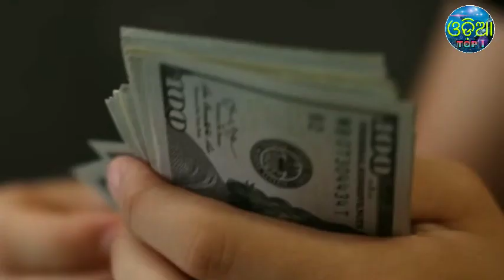ନୂଆ ଧନୀ ବ୍ୟକ୍ତି, ସମସ୍ତଙ୍କୁ ପଛରେ ପକାଇ ମୁକୁଟ ର ଅଧିକାରୀ ହେଲେ ଏହି ବ୍ୟକ୍ତି,odia top i